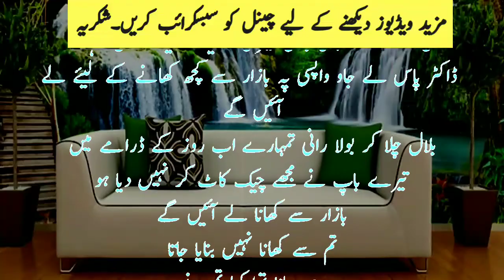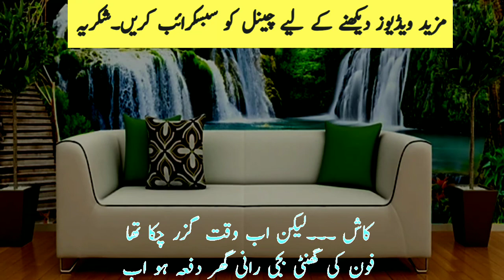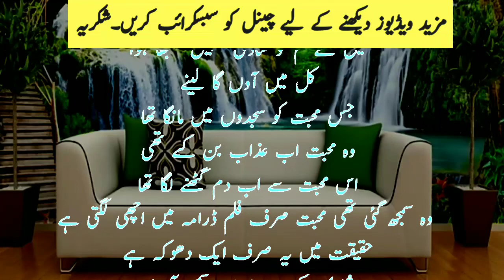Kash Main Aisa Na Karti | Urdu romantic novels | Urdu stories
Kash Main Aisa Na Karti | Urdu romantic novels | Urdu stories | ‎@Novel Book Voice

emotional Urdu novels,